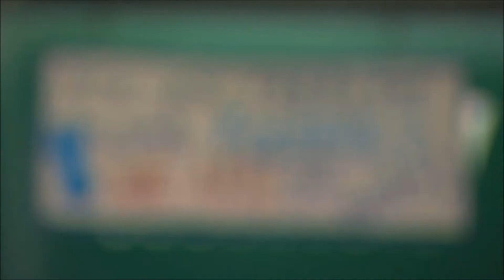HD NC State vs UNC 43-35 Gio Bernard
UNC Tarheels take over in 2012 and get it done against the Wolfpack.